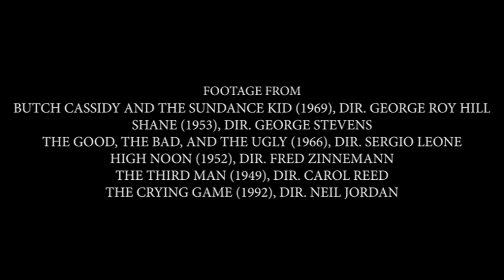Nature Versus Desire In Drive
What drives human behavior, our nature or our desires? This question affects many films, with the answer often dependent on the film's genre. But what if a film contains multiple genres? Drive is a noir and a western, and also has elements of crime, romance, action, and thriller. But what drives these genres, and what drives Drive: is it the Driver's nature or his desires?

Movies Under The Surface is a series of video essays that explores what makes great films great. The videos are about understanding movies at a deeper level, beneath plot and story, at their heart.

Footage from:
Drive (2011), Dir. Nicolas Winding Refn
Out of the Past (1947), Dir. Jacques Tourneur
Fargo: Season One (2014), Cre. Noah Hawley
Stagecoach (1939), Dir. John Ford
Rio Bravo (1959), Dir. Howard Hawks
McCabe and Mrs. Miller (1971), Dir. Robert Altman
Butch Cassidy and the Sundance Kid (1969), Dir. George Roy Hill
Shane (1953), Dir. George Stevens
The Good, the Bad, and the Ugly (1966), Dir. Sergio Leone
High Noon (1952), Dir. Fred Zinnemann
The Third Man (1949), Dir. Carol Reed
The Crying Game (1992), Dir. Neil Jordan

Music from:
Nightcall - Kavinsky
Oh My Love - Riz Ortolani
A Real Hero - College & Electric Youth